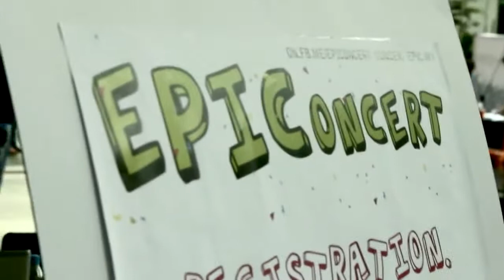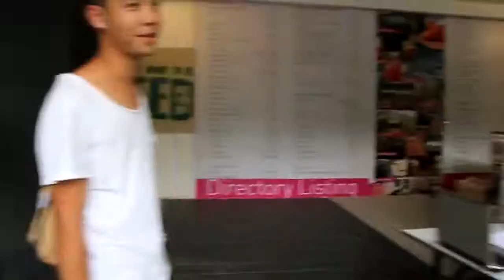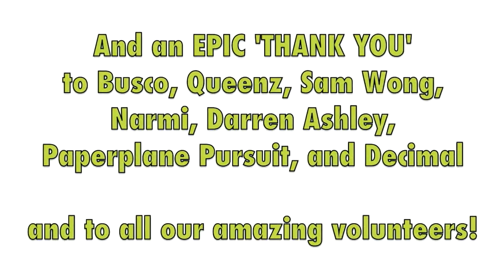The EPIConcert, 2011, by Loh Chi Ming & Jon Ming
On December 11th, 2011, we held our very first fundraiser with the EPIConcert. It was an amazing experience and together (by our powers combined!) we raised a total of RM13,247! Your contribution and effort built Alfred's home in February, 2012. You can view the post about that build, check out the house you helped create and watch a video of the build itself

We are incredibly grateful for the support you have given to us, from our sponsors, to the internal crew to the epic bands and to YOU, our new friends and family. To show you some love, we put together not one, but two videos of the event just for you!

This video was created by two of our most loyal friends, Loh Chi Ming and Jon Ming. They captured the event perfectly, and toiled away endlessly to bring this video together.

Hope you love the videos as much as we do!